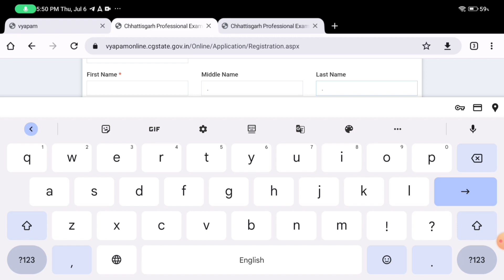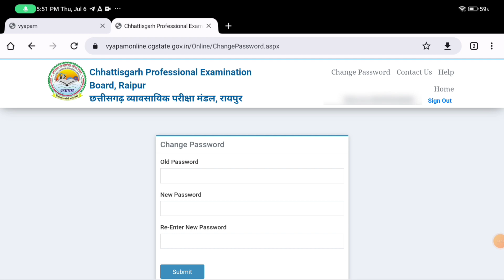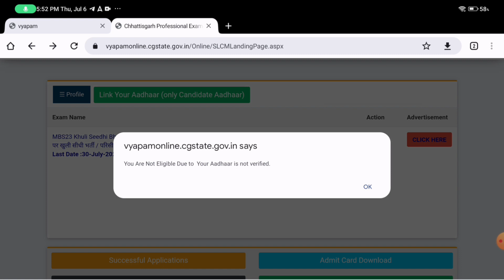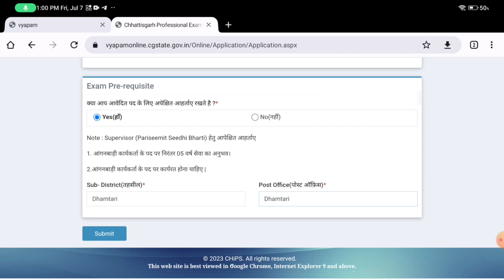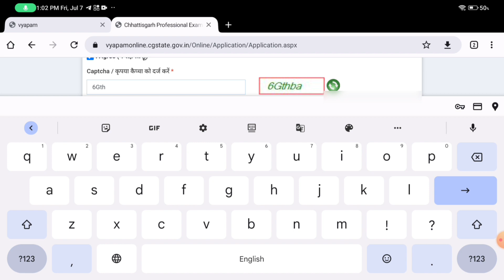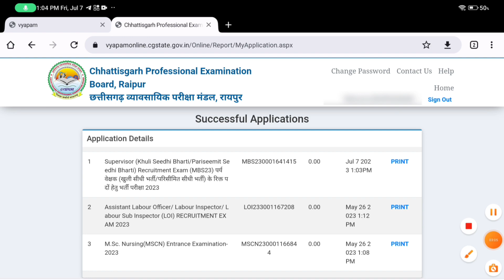Cg Vayapam Mahila Supervisor Bharti Online Form 2023 Kaise Bhare | How to Fill Supervisor Vacancy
Cg Vayapam Mahila Supervisor Bharti Online Form 2023 Kaise Bhare | How to Fill Supervisor Vacancy  पूरी जानकारी